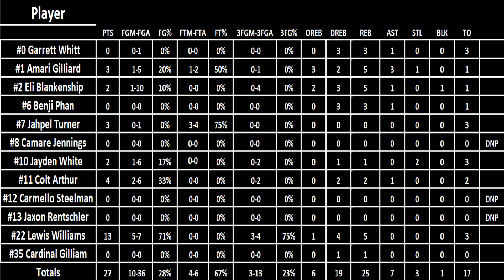7-21-24 - HLA Hoopers 2030 Vs Team Chaos (Game 4)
7-21-24 - HLA Hoopers 2030 Vs Team Chaos (Game 4)
2024 Virginia Commonwealth Games